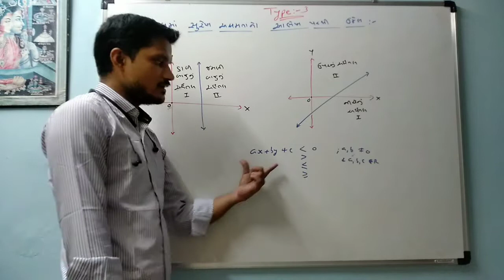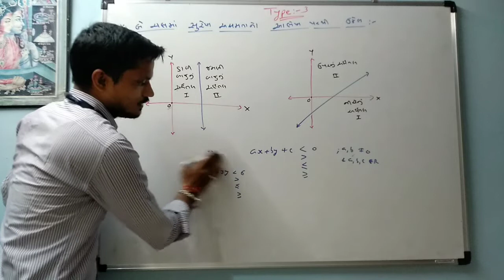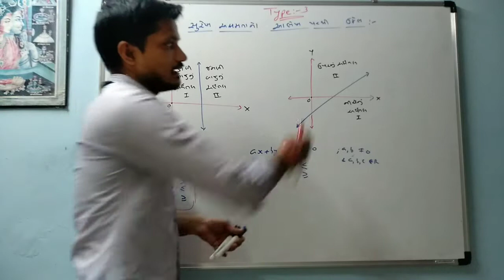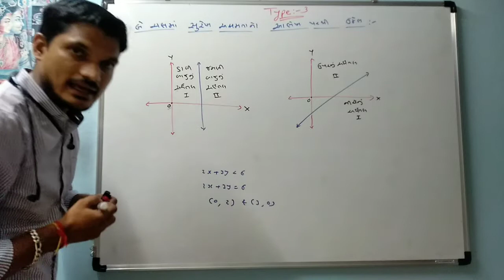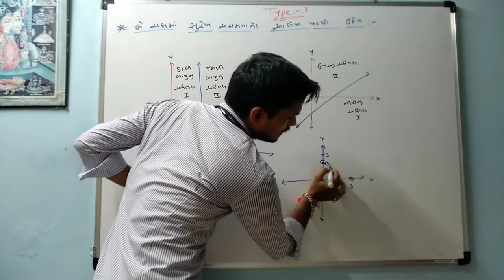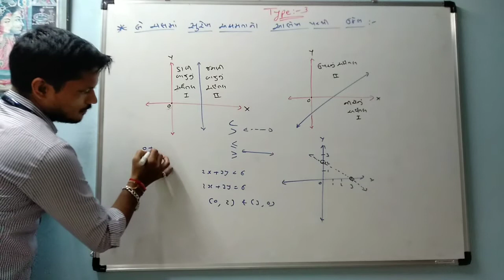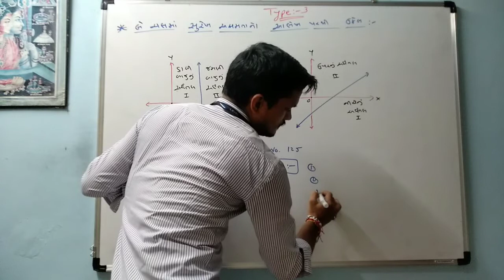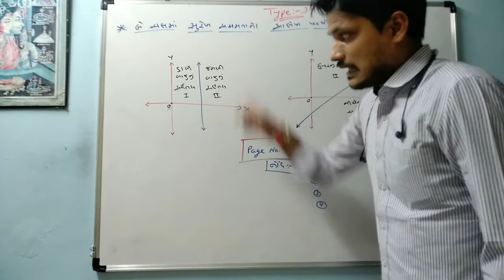Std 11 - Guj. Med. Mathematics પ્રકરણ ૬ : સુરેખ અસમતાઓ ( Lecture ૯ )